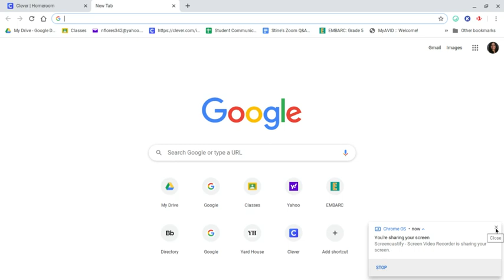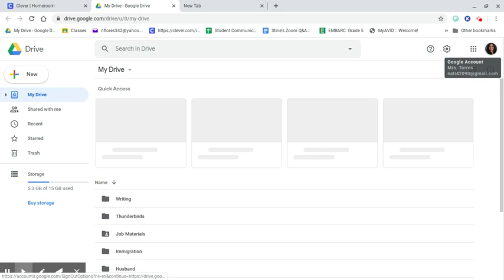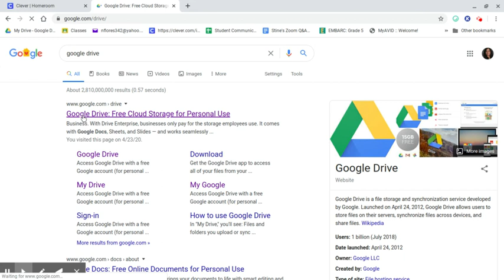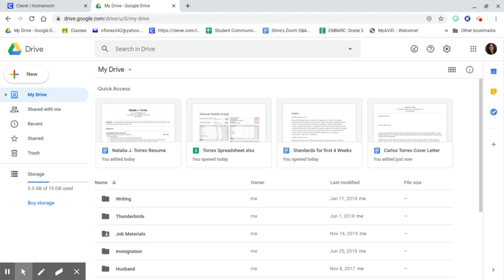How to Access Your Google Drive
Learn how to log into your Google Drive, three different ways on your student laptop